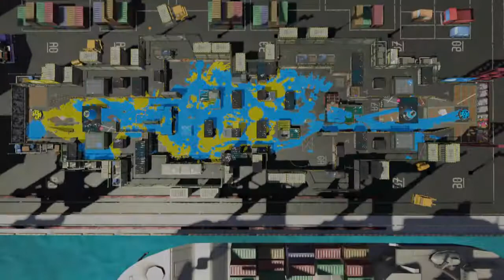【最近の】世界一のロラコラ【俺】17